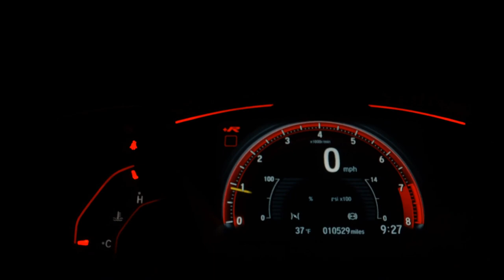KIA CARENS - 2013 - Araraquara/SP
TOP DE LINHA (7 LUGARES)

Dados do Veículo
Veículo: KIA / CARENS 2.0 EX 16V
Ano: 2012/2013
Combustível: GASOLINA
Portas: 4 PORTAS
Câmbio: Automático
Cor: PRATA
KM: 190.000

✅ Air Bag
✅ Alarme
✅ Ar Condicionado
✅ Ar Quente
✅ Desembaçador Traseiro
✅ Direção Hidráulica
✅ Encosto de Cabeça Traseiro
✅ Rádio
✅ Rádio e MP3
✅ Retrovisores Elétricos
✅ Rodas de Liga Leve
✅ Travas Elétricas
✅ Vidros Elétricos
✅ Limpador Traseiro
✅ Kit Multimídia
✅ Trio Elétrico
✅ Farol de Neblina
✅ Bluetooth
✅ Air Bag Passageiro
✅ Porta Copos
✅ Trava Elétrica Central
✅ Ar Digital
✅ 7 Lugares
✅ Retrovisor Retrátil
✅ Som Original